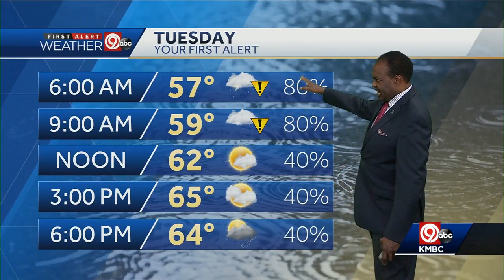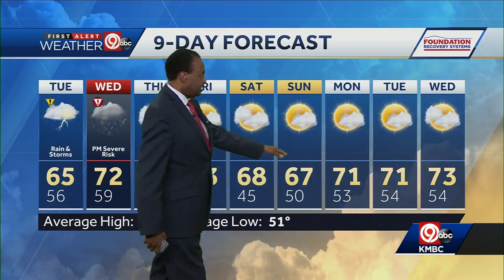T-storms linger into Tuesday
Thunderstorms will continue to move through overnight and into Tuesday morning. The afternoon looks drier.